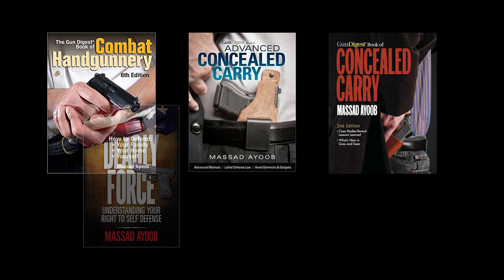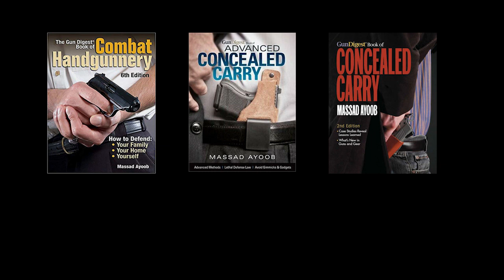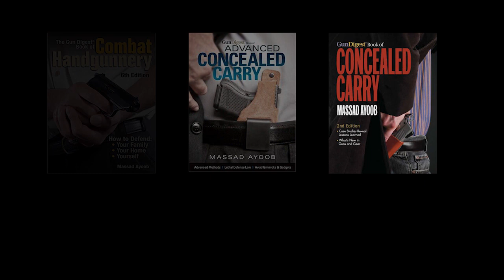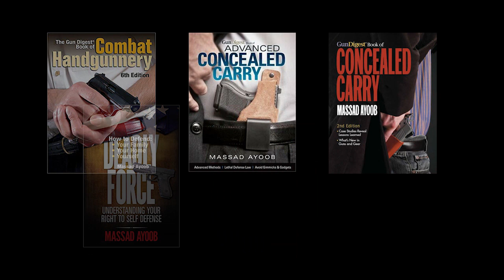GSR AM1170 - Massad Ayoob Firearms and Self-Defense Instructor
Paid for by San Diego County Gun Owners Political Action Committee
FPPC ID # 1379388